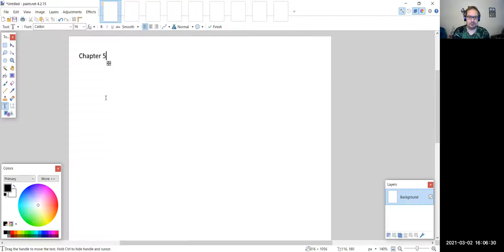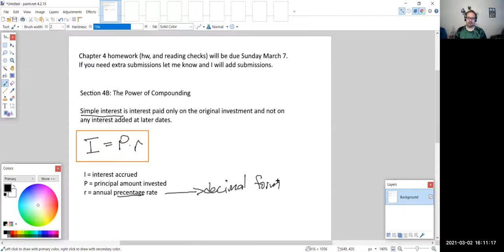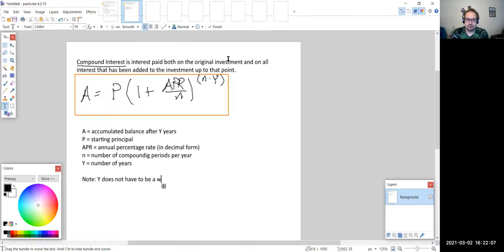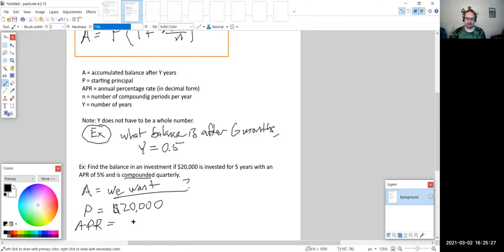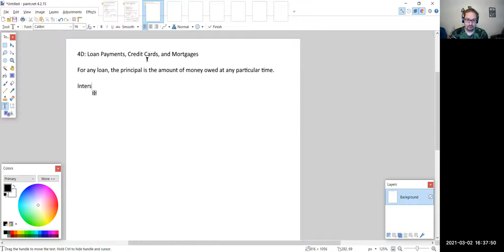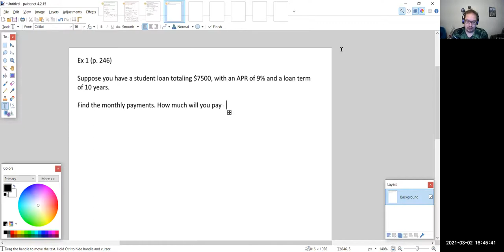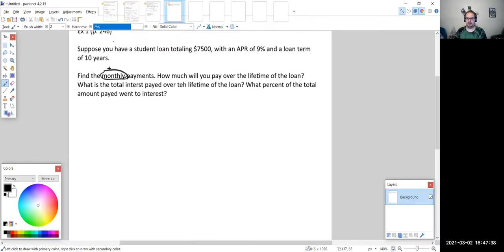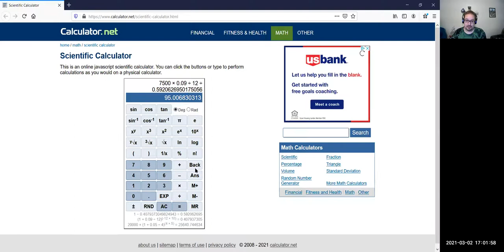Math 120 1013 (Digital Lecture) March 2